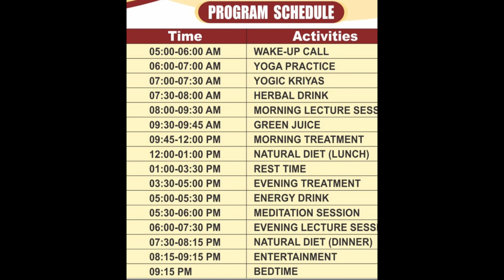Sant hirdaram yoga and nature cure hospital,bhopal#arogya kendra#10 days detox camp#supriya darak